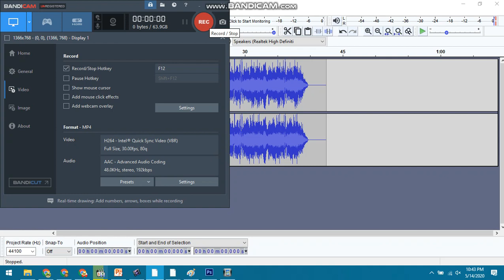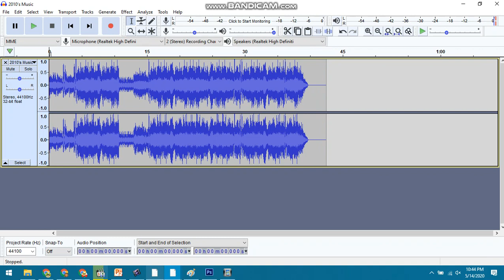Made this song #1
Title: Dreary Hugs